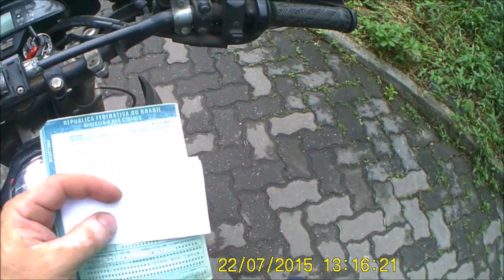Karma da vistoria anual do Detran - 2015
Duas horas e dez minutos perdidos para um burocracia estupida que só faz o cidadão de palhaço. Até quando ???